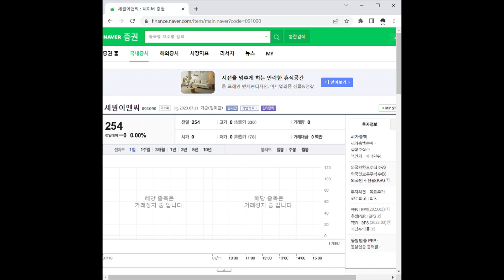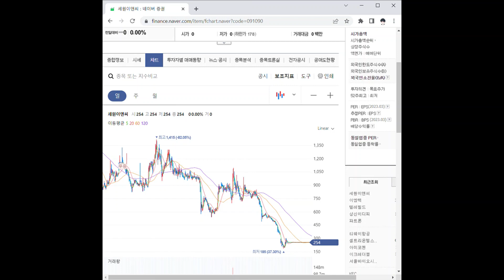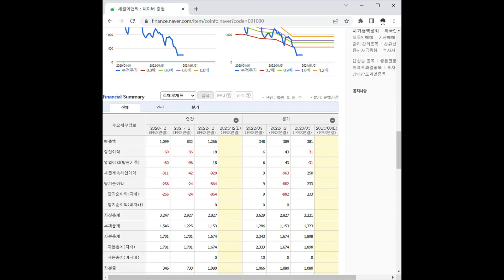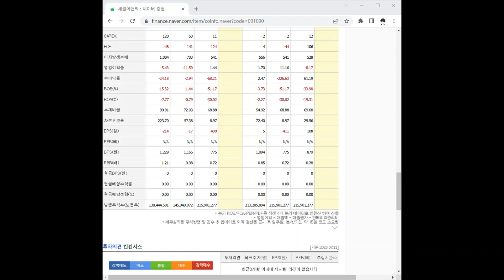091090세원이앤씨 주가 전망 및 차트 분석